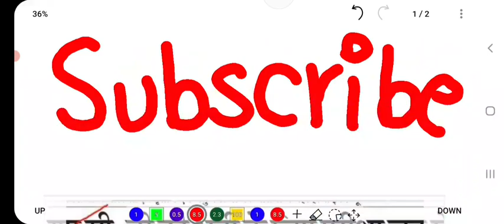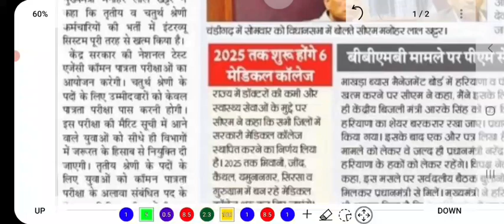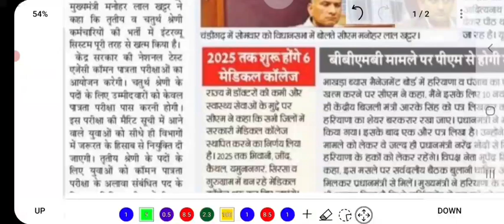HSSC CET Exam date | HSSC breaking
About:- In this video, I have informed about the update regarding the Exam date of HSSC CET.

hssc cet vacancy,
hssc cet vacancy 2021,
hssc cet with parveen taak,
hssc cet whatsapp group link,